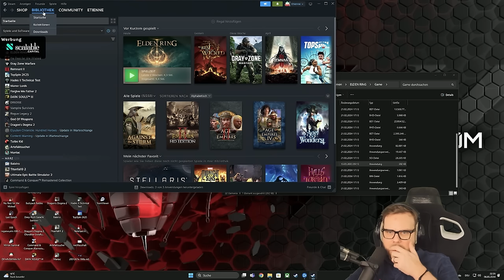EPISCHER Kampf gegen Godrick mit @JACKFROMSOFT im ELDEN RING KOOP - Road to SHADOW OF THE ERDTREE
Let's Play zu Elden Ring.

Gemeinsam mit @JACKFROMSOFT starten wir in den Elden Ring-Koop dank der Seamless Coop-Mod!